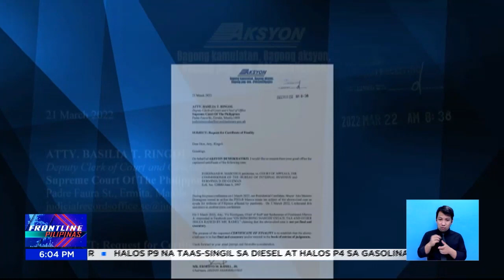Domagoso, nilinaw na walang korupsiyon sa pagbebenta ng Divisoria market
FrontlinePilipinas | Ibinabato ngayon kay presidential candidate Manila City Mayor Isko Moreno ang isyu sa ibinenta niyang Divisoria market sa halagang halos P1.5 bilyon. BilangPilipino2022 | via Romel Lopez